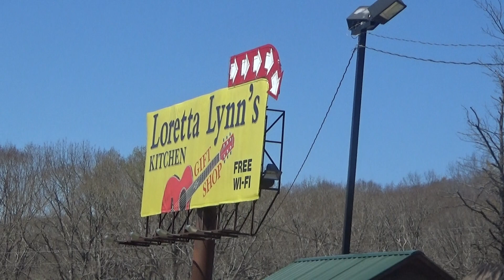LORETTA LYNN, & her RESTAURANT ! ! !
So, had to stop at Hurricane Mills, TN for a night and great meal, at
the Loretta Lynn restaurant.. Have made this stop for several years, in fact,
 used to stop at the Original Loretta Country Kitchen when it was at bottom
   of the hill, just off the highway... We were talking great Country Ham Steak
  Breakfast !  They still have several great meals, & the Sweet Tea is great !
   If ever traveling this way, right off I-40 at Hurricane Mills ( Exit 143 ) you can visit her Restaurant, and her old Mansion, just a few miles up the road...
   Hope you enjoy this clip, and come along inside next, for next video!
 ( A great wall, & picture room is inside the Restaurant, and has Loretta and every Country Music star ever was, on the walls ! I could not get a lot of pictures at time however, was a Girls Ball Team that had the room reserved at time...Enjoy, and Keep playing the Music ! ! !  ... Thanx, Loretta !~